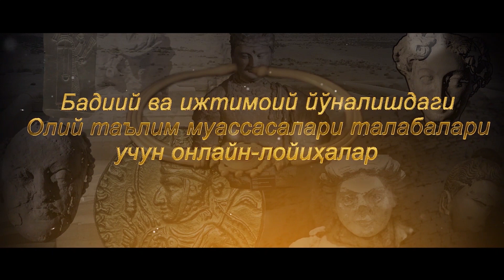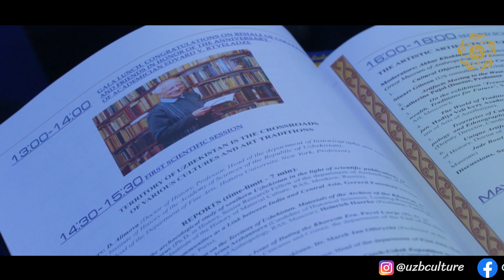Марек Ольбрыхт. Искандар Зулқарнайн ва Ўзбекистоннинг қадимги халқлари